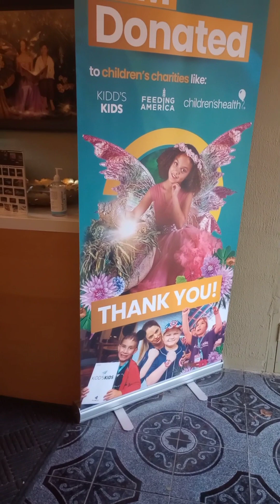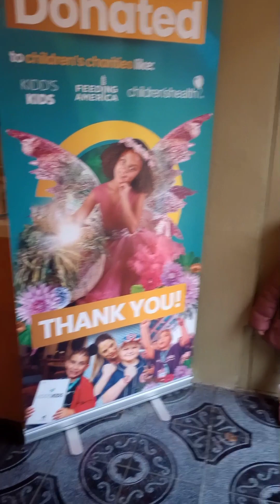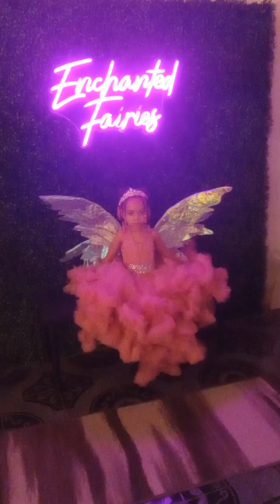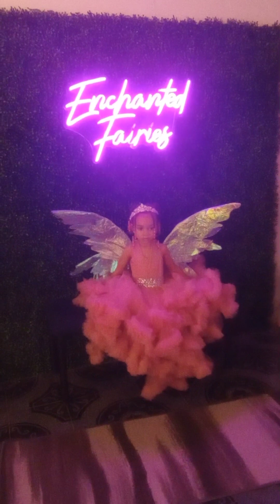Come with us to Kamille's Enchanted Fairies Photoshoot/ 3rd Birthday Vlog